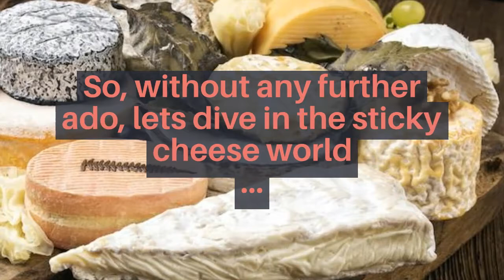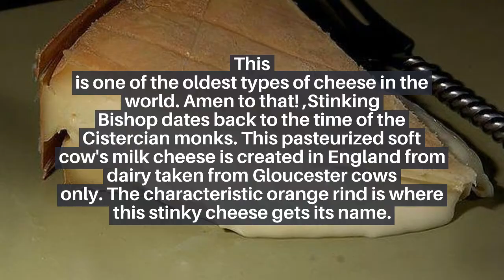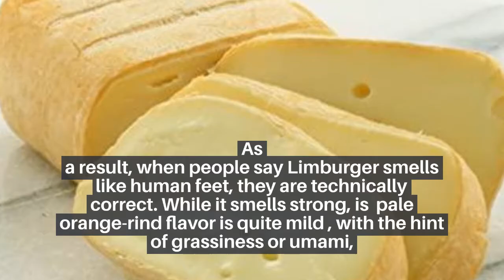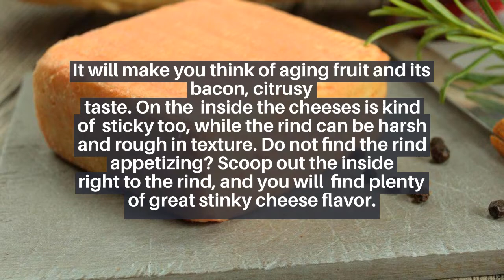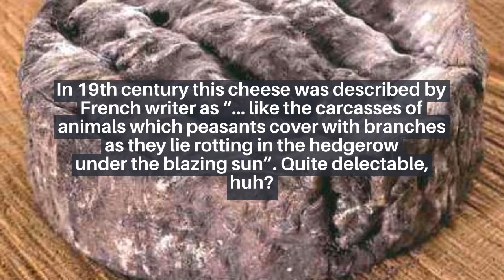The Most stinky cheese of them all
Welcome to the world of Cheese!!! we all love it, we all want more of it. but today , let me introduce you to the stinkiest, the smelliest of them all!! the unconquered world of stinky cheese. the more the better !!!